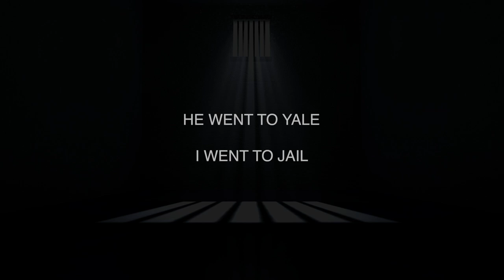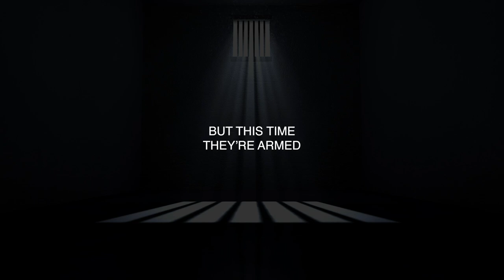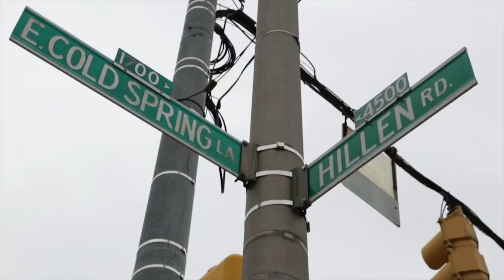"Making an Exoneree" sizzle reel (November 2018 version)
This video was created and produced by Strong Island Films, which covered the Georgetown University "Making an Exoneree" course taught by Professor Marc Howard and Adjunct Professor and 2008 Exoneree Martin Tankleff.